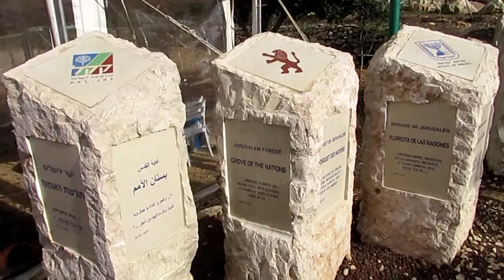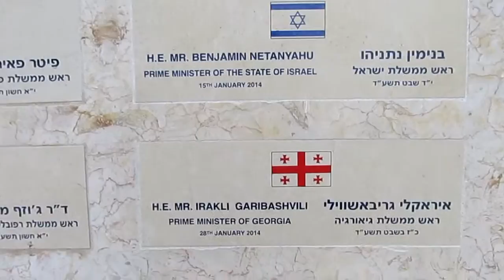Prime Minister of Georgia Plants a Tree in Israel's Grove of Nations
The Prime Minister of Georgia Mr. Irakli Garibashvili plants a tree in the Grove of Nations in Jerusalem.